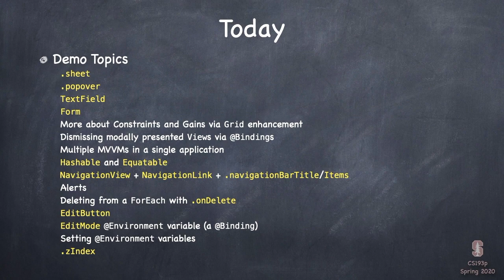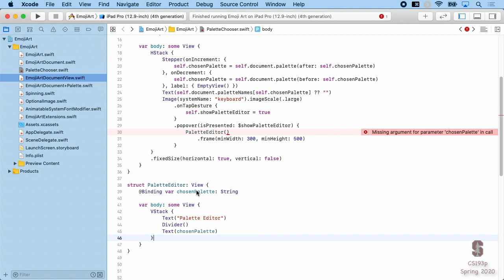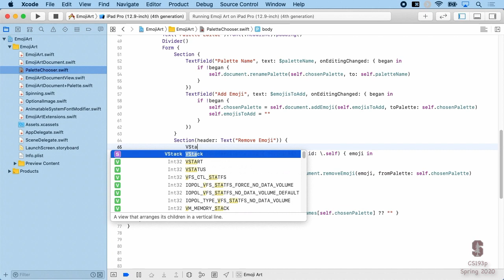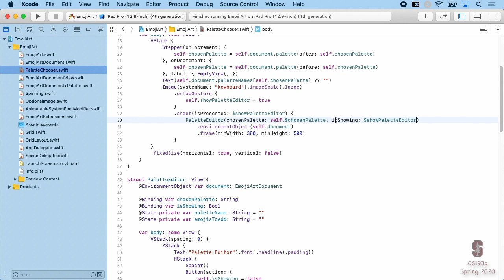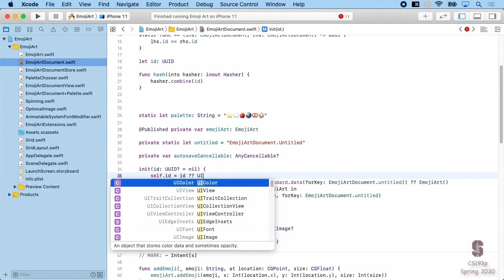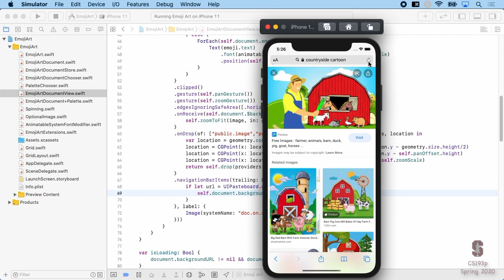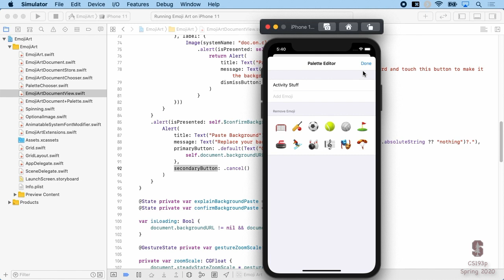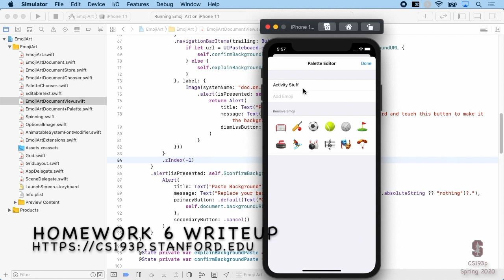Lecture 10: Navigation + TextField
The tenth lecture of Stanford’s Spring 2020 course CS193p is an immersive demo that illustrates a myriad of SwiftUI features, including TextFields, Forms, NavigationViews, Lists, sheets, popovers, Alerts, edit mode, and more. In particular, we start by adding a popover with a Form to our EmojiArt document that allows editing the emoji palette. The Grid from Memorize is brought over and revamped using advanced generics functionality to display the emoji in the palette editor. We then cover how to add multiple MVVM ViewModels to a single iOS application and navigate between those Views using NavigationViews and NavigationLinks. This allows the addition of an EmojiArtDocument store that allows users to keep track of multiple EmojiArtDocuments. We conclude by fixing some bugs and adding edit and delete functionality to the EmojiArtDocument store.